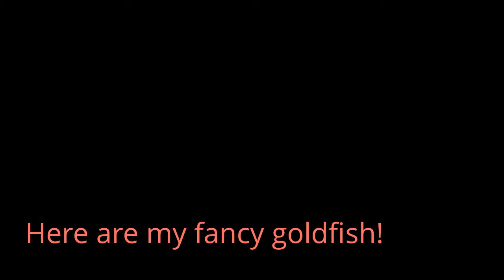Fancy Goldfish Oranda redcap, Blackmoor and a Large Oranda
I have more goldfish in a deffernt tank in my room and they will be fretured in my upcoming videos! these are my pride and joy! I have them in a 30gal tank and they are happy as clams always begging for food and very active,  i hope to get a crown pearlscale to go with them I have always wanted one! sorry my camra keeps unfoucasing its suposed to be HD but the quality isnt very good :D